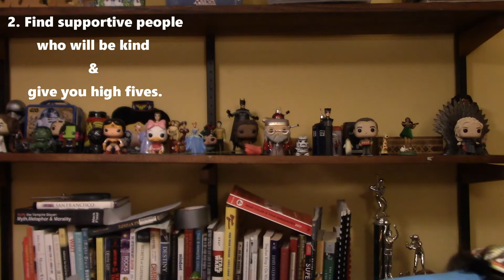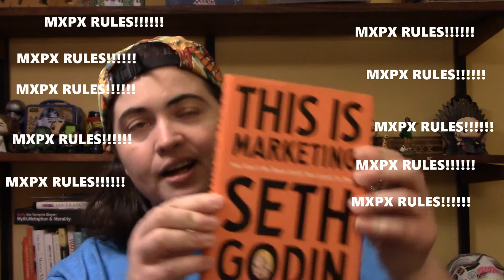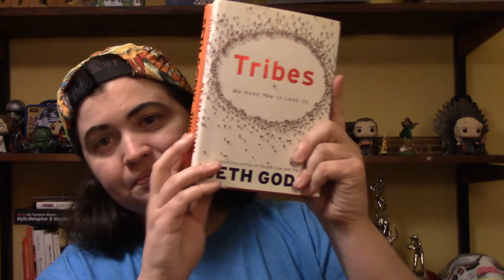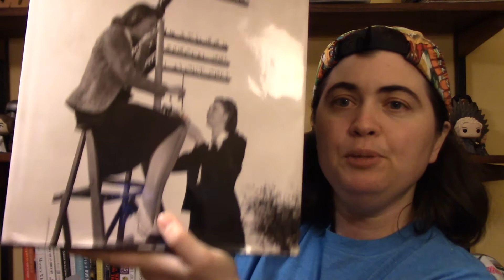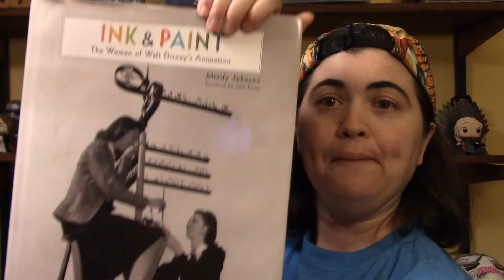How To Make A Micro Budget Film